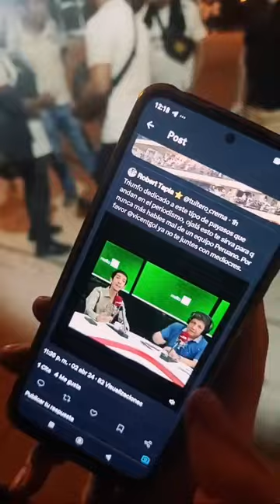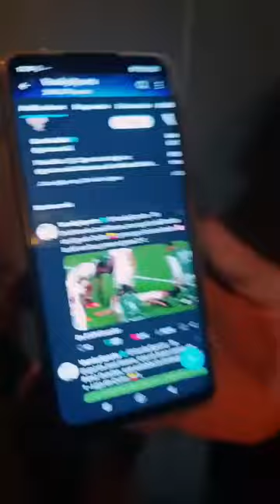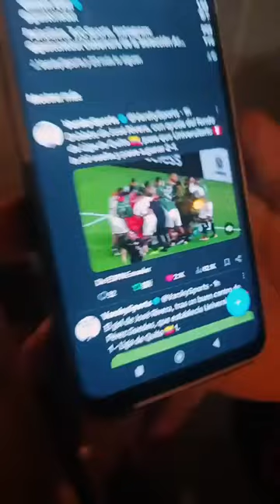Debut Triunfal en la Copa Libertadores! 🏆 Análisis Post Partido desde el Estadio: U vs LDU 2-0 ⚽️